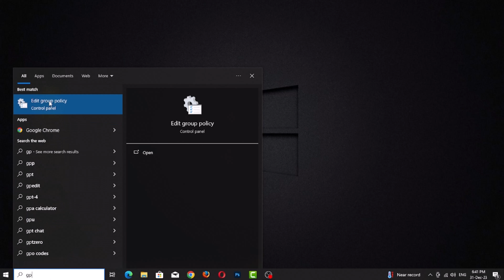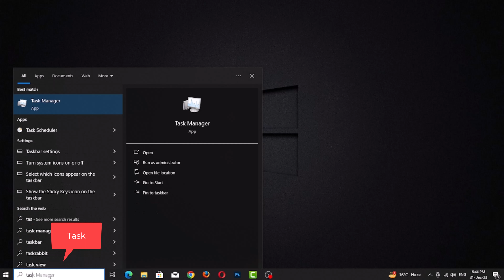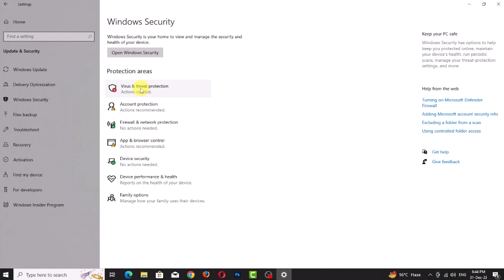How to Turn Off Windows Defender Permanently in Windows 10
In this video, I will show you how to turn off windows defender permanently in windows 10.

Queries Solved:
how to disable windows defender in windows 10
how to completely turn off windows defender in windows 10
how to permanently disable windows defender
how to permanently turn off windows defender
how to turn off virus protection windows 10 permanently
how to turn off windows defender in windows 10 permanently
how to permanently off real time protection